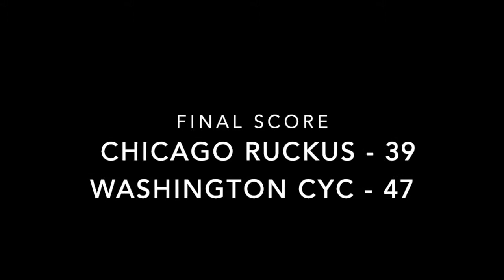Chicago Ruckus vs Washington CYC - Elite 8 - DC IPNBT 2010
Chicago Ruckus vs Washington CYC
Elite 8
Washington DC IPNBT 2010